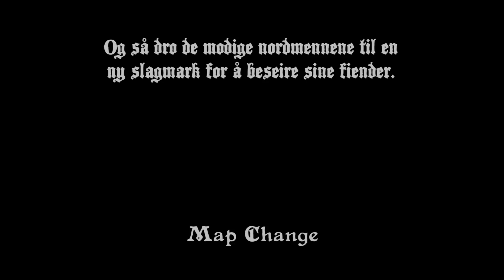Mount and Blade (Warband) - Line Battle - Nords v Swadia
Check out the new Native line battle event hosted every Monday by the 15th:

Twitter - personal for random ranting and bs